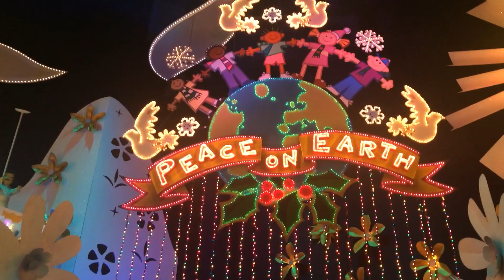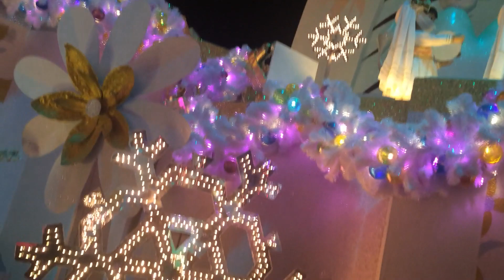Ending of its a small world holiday (got stuck)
Here is another reason to go to Disneyland for the Christmas overlay.